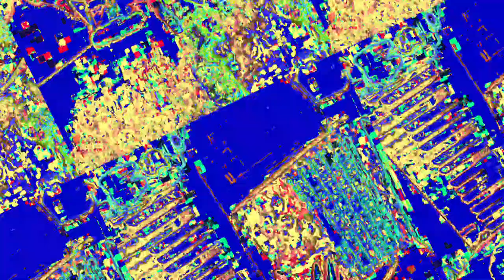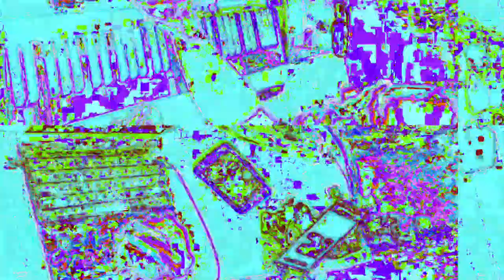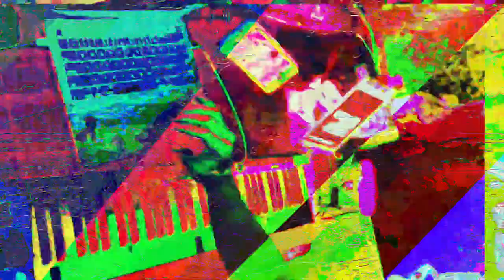[EPILEPSY WARNING] Movie 23 05 30 09h35m11s